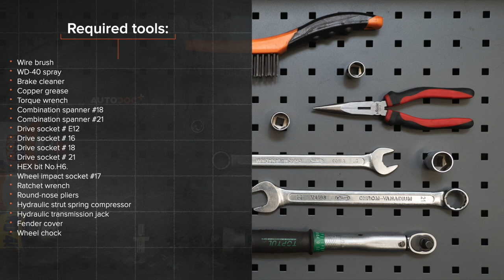Hvordan bytte fremre fjærbein der på MERCEDES W168 [AUTODOC-VIDEOLEKSJONER]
Hvordan bytte fremre fjærbein på MERCEDES-BENZ A-klasse 1 (W168) 1.7 Hatchback 1997–2004 [AUTODOC-VIDEOLEKSJONER]

Fjærbein til kjøretøyet MERCEDES-BENZ A-Class (W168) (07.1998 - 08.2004) / MERCEDES-BENZ A-Class (W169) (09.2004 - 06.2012) / MERCEDES-BENZ B-Class (W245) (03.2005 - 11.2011) / MERCEDES-BENZ Vaneo (W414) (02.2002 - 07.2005) bør som regel erstattes i én og samme prosedyre. Det er imidlertid noen små forskjeller, på grunn av spesifikke egenskaper ved kjøretøyets design.

00:00 — MERCEDES W168 – fjærbein: trinn-for-trinn veiledning for utskifting
00:52 — Løsne hjulboltene.
01:57 — Skru løs festene som kobler fjærbeinet til styrespindelen.
03:00 — Fjern mutteren på beinets stempelstang.
04:19 — Stram fjærbeinets stempelstangmutter.
05:41 — Stram nedre fester som kobler fjærbein til styrespindel.